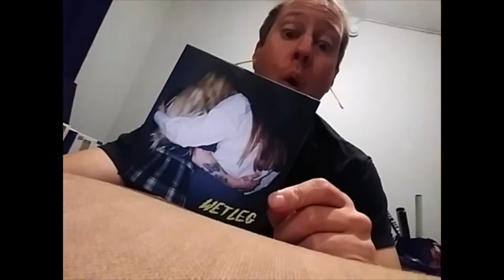"Oh No" Wet Leg parody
Life is hard!  Credit card.